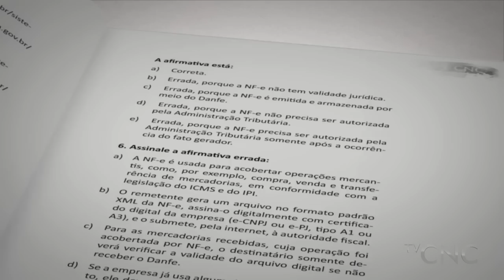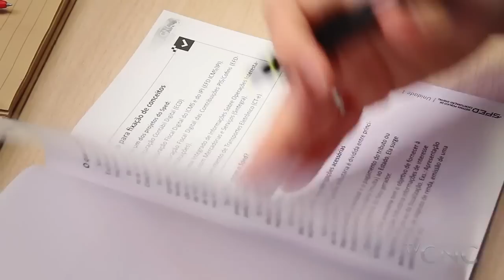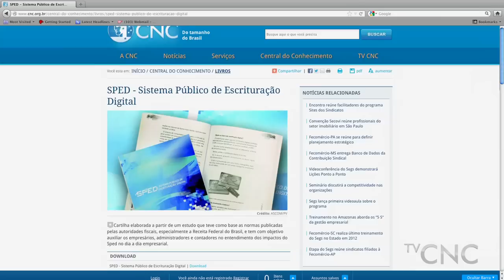Cartilha do Sped para empresários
A TV CNC apresenta a cartilha criada para orientar empresários e sindicatos sobre o Sistema Público de Escrituração Digital (Sped), criado pelo governo federal para fazer a escrituração dos registros fiscais das empresas em formato digital, o que representa um avanço da informatização da relação entre o fisco e os contribuintes. O especialista em TI Roberto Dias Duarte, autor da cartilha, e o assessor da CNC Miguel Nicoletti falam sobre a importância da ferramenta para o empresário.